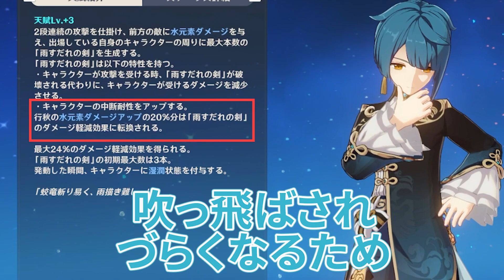【原神】戦闘が快適になる！おすすめ★4キャラ5選【Genshin Impact】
〇切り抜き動画を作成する際のルール〇
・コラボの『動画』を切り抜く場合は一つの動画当たり2分以下にまとめること。
・配信の切り抜きは動画時間の縛りは特にありません。
・チャンネルにとってマイナスとなるような切り抜きは作らない。
・サムネ詐欺、タイトル詐欺と取られる切り抜きは作らない。
・収益化した際の金額はDMにて一度ご確認ください(収益化が通った際に一度DMにてご連絡いただく形でも大丈夫です)
以上のルールを守れる方であれば特に許可なく自由に切り抜き動画を作成していただいて構いません。